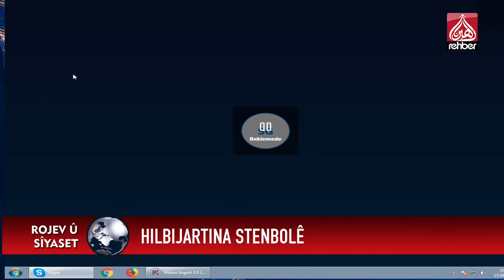Hılbıjartına Stenbolê | Rojev û Siyaset